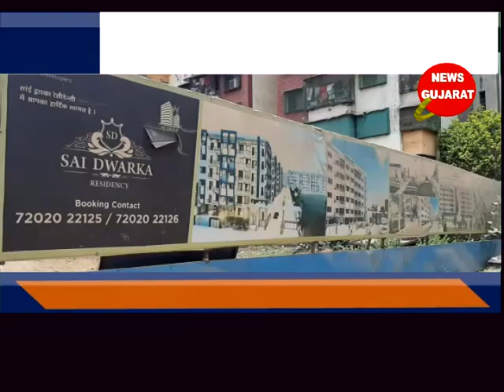વાપી : ચણોદમાં બની રહેલી નવી બિલ્ડિંગમાં વીજ કરંટથી મહિલાનું મોત